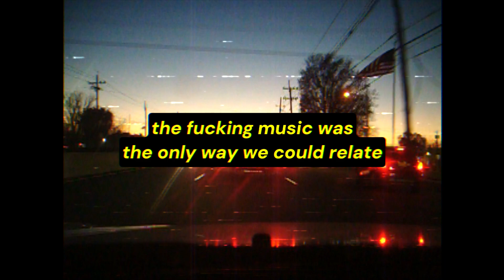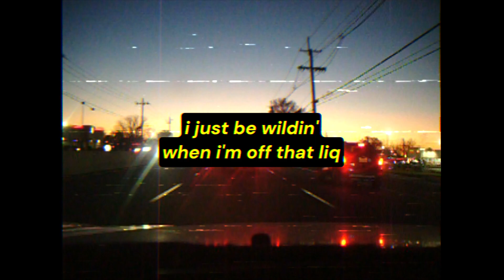lord knows. - killkxnny (lyric visual)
abreaction. ep out right now.

@killkxnny on literally everything.